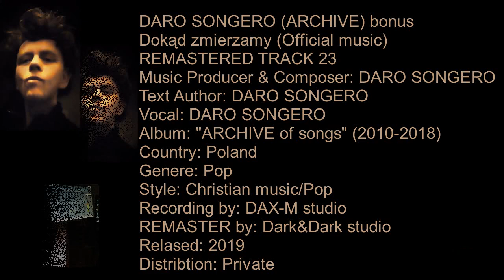[25] 1.Dokąd zmierzamy - DARO SONGERO (RELIGIOUS WORKS) - "Chris.."Tr.1/"ARCH..2 11/23)💿Music Video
DARO SONGERO [28]
📂Project
📚[RELIGIOUS WORKS]🎼
📁(Christian Music..) /
📁(ARCHIVE of song2..)
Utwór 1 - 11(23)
DOKĄD ZMIERZAMY
(Where are we heading)
Track 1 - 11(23) [Official Audio]
🆕 Re-mastered
🎼 - 🔻Muzyka (Composition)
📝 - 🔻Słowa (Words)
🎤 - 🔻Wokal (Vocalist)
💻 - 🔻Edycja (Editing and..)
🎧 - 🔻Realizacja (..production)
👤 -  ▶ DARO SONGERO ◀
         🎹 Music Creator🔺
🔈[DAX-M studio] 2016
🔈[D&D Studio] 2019
     Poland
📁Album:"Christian Music
Collection"
📁Album:"ARCHIVE of songs2"
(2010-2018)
Track 11(23) - "bonus"
🌐 Publication from: 2019
⚠️ [The sole owner of this audio recording is
DARO SONGERO]⚠
[The copyright for the music is reserved]⚠
[Video/photo materials from own resources and
under the conditions of a free license  servis
Pexels and Videvo]⚠
🎤 "Dokąd zmierzamy"
DARO SONGERO [25]